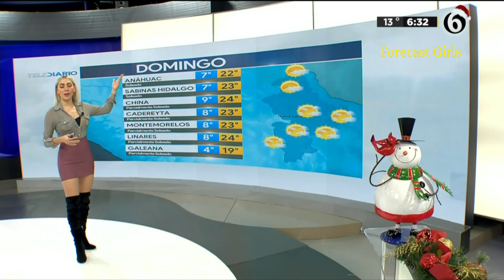Jessica de Luna - en mini falda morada entallada muy sexy